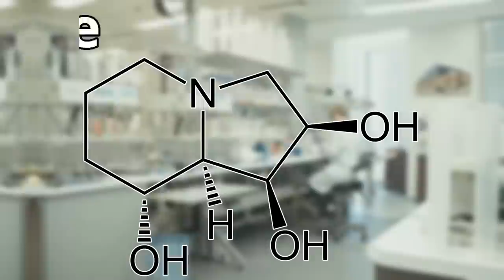3 Animals That Can't Stop Abusing Drugs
If you are embarrassed about your drug or alcohol problems there's no need to worry because you aren't alone. There are plenty of animals that have drug and alcohol problems and some animals can even become addicted to drugs and start abusing drugs. In this video i will be going through just a few of these animals as i will be going through 3 animals that can't stop abusing drugs.

Chapters
0:00 Introduction
0:21 Jaguar -  Ayahuasca
3:11 Dolphins and Sea Lions - Pufferfish
5:44 Horses - Locoweed

Attributions

Jaguar images:
Josh More

Jaguar footage:
Pierre Chéron

Ayahuasca images:
Jairo Galvis Henao

Sea lion images:
Chris Piel

Dolphin images:
Steve Jurvetson

Horse images:
Tomas

Locoweed images:
Matt Lavin